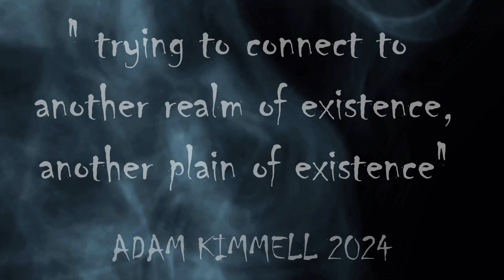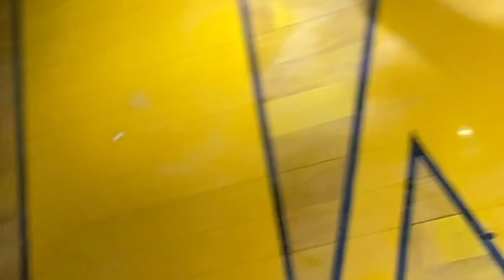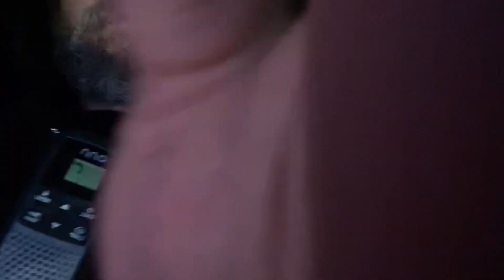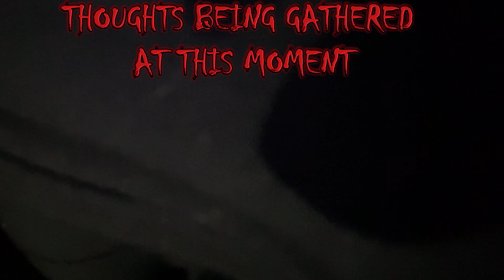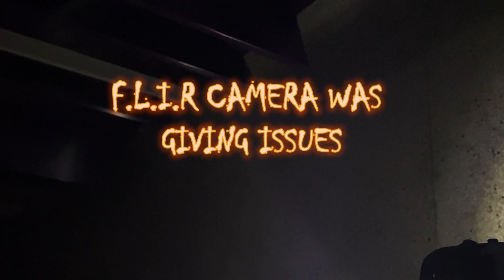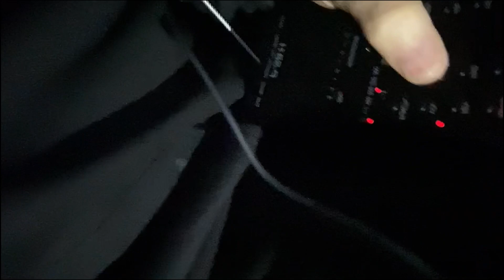EPISODE 2 l UNSOLVED HISTORY : THE HOT SEAT ( sorry for voice not matching, Capcut issues on editing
Embark on a chilling journey into the supernatural as two formidable paranormal powerhouses join forces in an unprecedented collaboration. Dustin, RoN, and Julie from Hunted Ghost Productions, known for their fearless exploration of haunted locales, team up with the enigmatic duo of John John and Jordyn from Dark Explorers Paranormal. Brace yourself for a spine-tingling adventure as these seasoned investigators bring their unique skills, advanced equipment, and unyielding determination to unravel the mysteries that lurk beyond the veil. From abandoned asylums to ancient cemeteries, the synergy of these two paranormal teams promises an electrifying series of investigations that will leave you on the edge of your seat. Are you ready to confront the otherworldly alongside the masters of the paranormal?